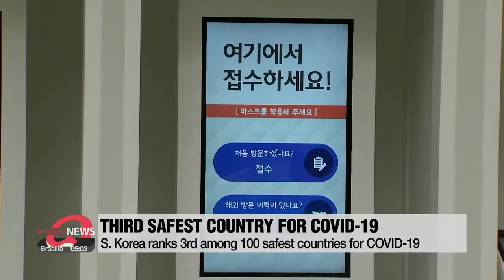🇰🇷 South Korea ranks 3rd among 100 safest countries for COVID-19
Finance Minister Hong Nam-ki posted a Forbes article that ranked South Korea as the third safest out of 100 countries around the world during the COVID19

The minister pointed out that there was a correlation between quarantine and economic recovery, saying countries showing higher levels of COVID-19 safety suffered relatively less economic damage from the pandemic.

The ranking is based on Deep Knowledge Group's updated analytical insights, which assesses the economy, politics, health care and safety of 250 countries in relation to COVID-19.